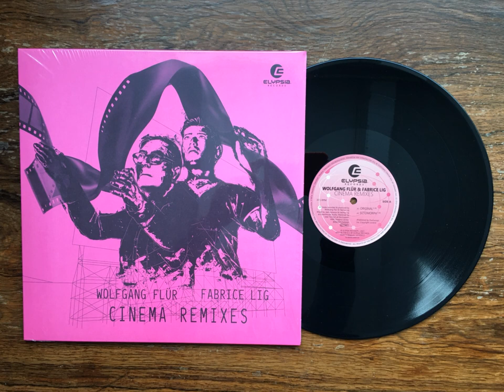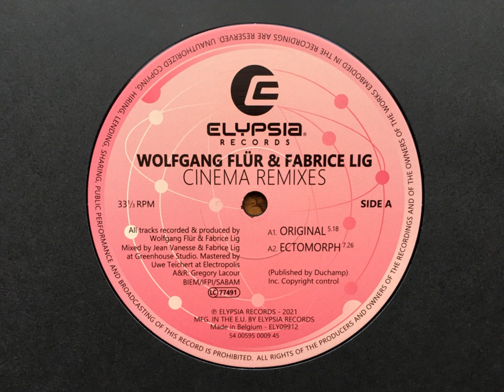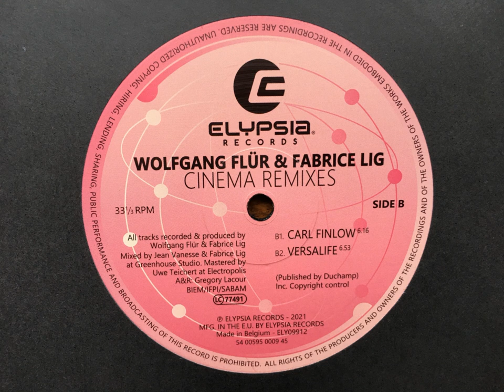Wolfgang Flür & Fabrice Lig - Cinema Remixes (12" Vinyl EP Belgium 2021)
Excelente vinilo con los remixes de la pista "Cinema" interpretada por Wolfgang Flür y Fabrice Lig, editado en Bélgica por el sello Elypsia.
Esta edición cuenta además de la versión original que dá inicio al disco, el remix realizado por el grupo de Detroit Ectomorph.
La cara B empieza con el remix del inglés Carl Finlow, y cierra el holandés Boris Bunnik, bajo su apodo Versalife.
Electro puro y del mejor. Un discazo!

Wolfgang Flür & Fabrice Lig - Cinema Remixes
Elypsia - ELY09912
12", Vinyl, 33 ⅓ RPM, EP
Belgium 2021
Electronic / Electro

A1. Cinema  00:00
A2. Cinema (Ectomorph Remix)  05:17
B1. Cinema (Carl Finlow Remix)  12:40
B2. Cinema (Versalife Remix)  18:59

Published By - Elypsia Music Publishing

MATERIAL SOLO PARA DIFUSIÓN
COMPRE DISCOS Y PISTAS ORIGINALES
TODOS LOS DERECHOS CORRESPONDEN A LOS ARTISTAS
ESTE CANAL NO MONETIZA SU CONTENIDO